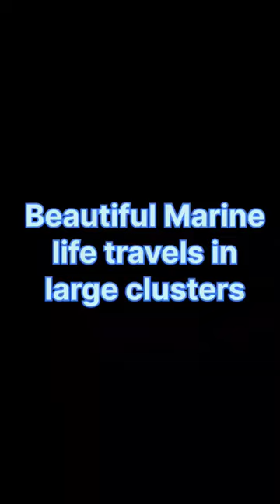Beautiful marine life in clusters | Knowledge Spreader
Knowledge Spreader presents
Marine life
fish
Jellyfish
clusters of fishes
shorts